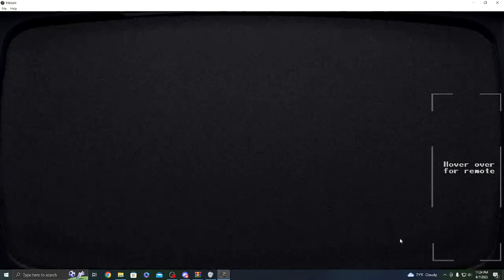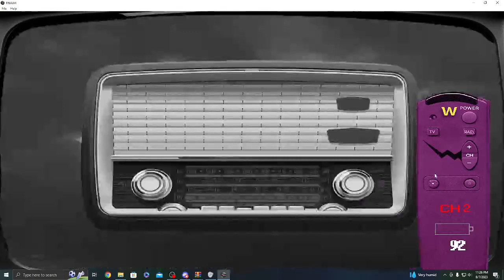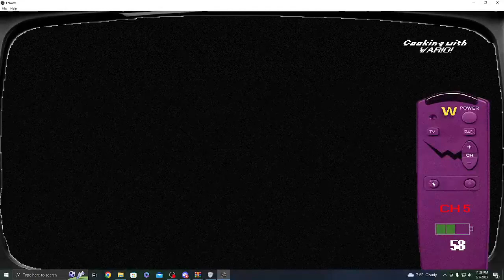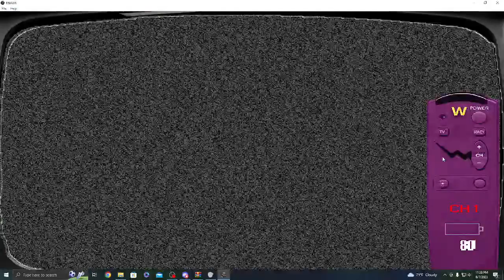Five Nights At Wario's 4 - 6/20 Mode Complete (Week 1)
desc later